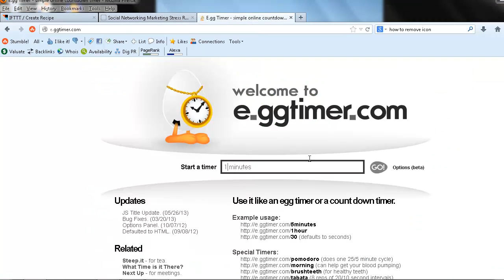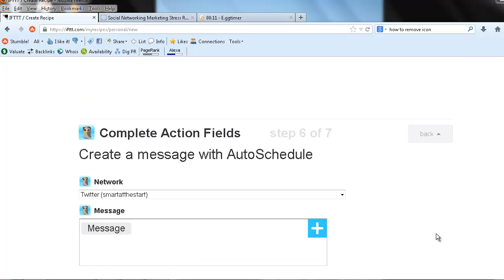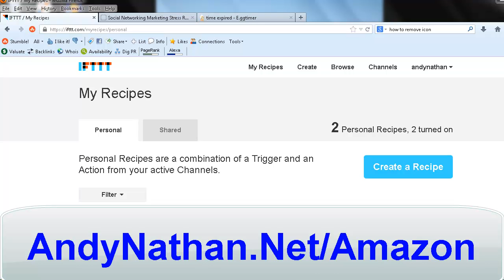Social Networking Minute IFTTT Tutorial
Learn how to use IFTTT on this weeks social networking minute.